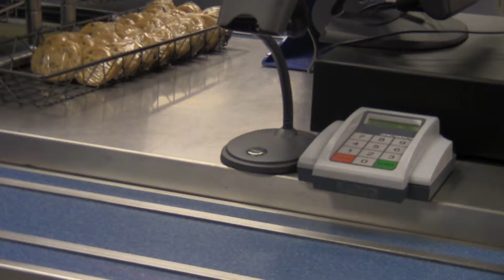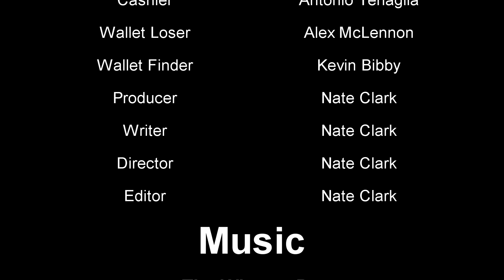Suspense- A Pointless Short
The definition of overexagerated suspense